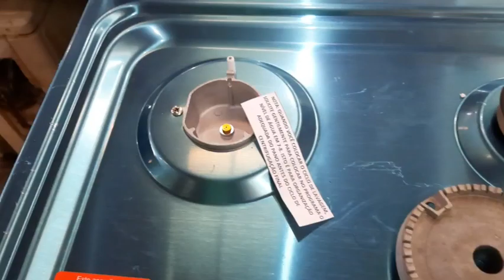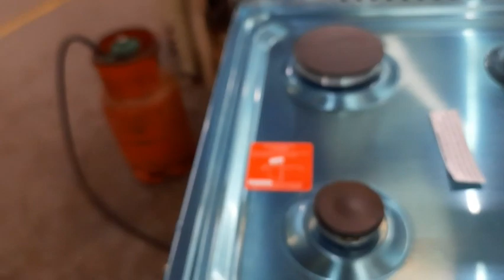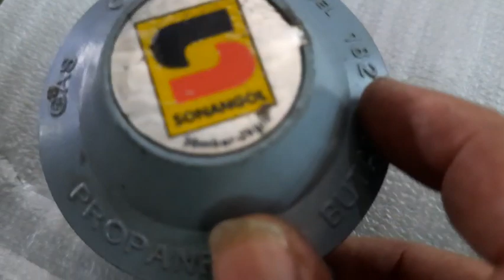Safety Tips.. Panu makaiwas sunog at iwas disgrasya dahil sa LPG regulator na nagloloko or sira...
Good day sa lahat.. thanks po sa lahat ng support sa aking page grouppage at dito sa aking channel

muli sa mga hindi pa naka subrcribe like at share and follow na rin sa aking mga link sa baba👇👇👇